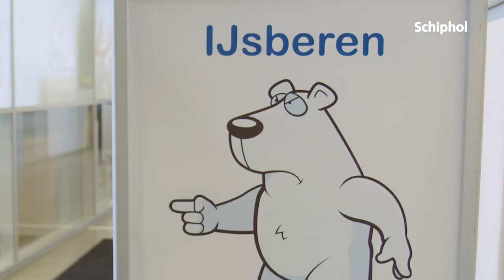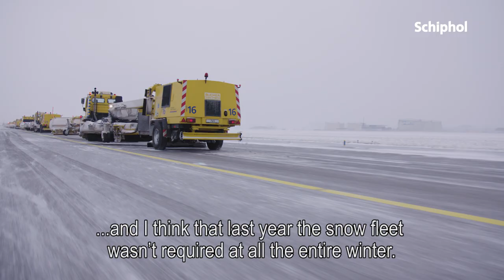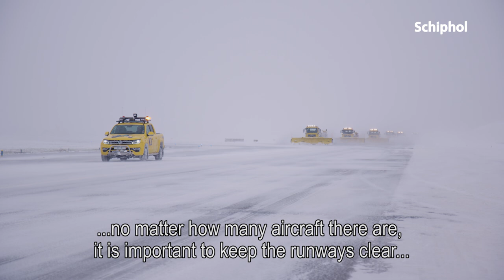Airport Stars: sneeuwvloot ijsbeer Mitchell ❄️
IJsberen op de baan! Kijk mee hoe Mitchell samen met zijn collega's in actie kwam afgelopen week ❄️